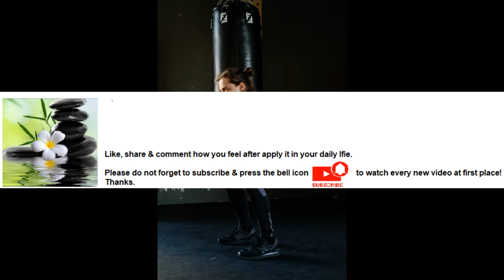Exercise helps maintain strong muscles and bones Series Part 38